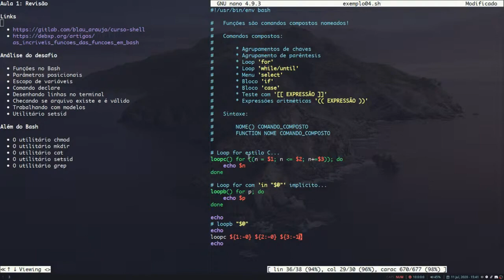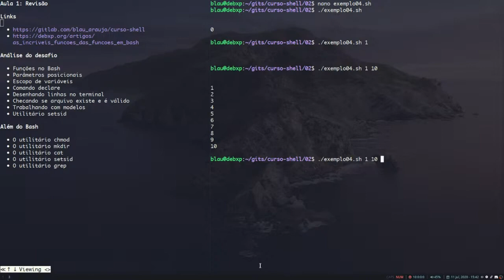[Além do Bash] #13 - Função 'loop for'